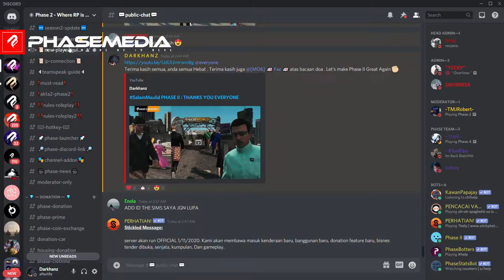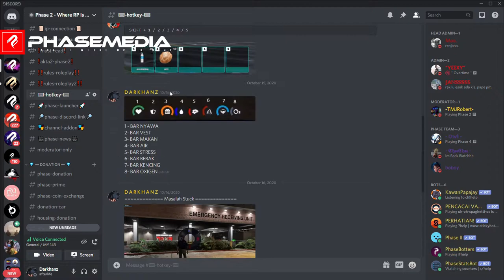PHASE II : NEW PLAYER GUIDE SEASON 2!!!